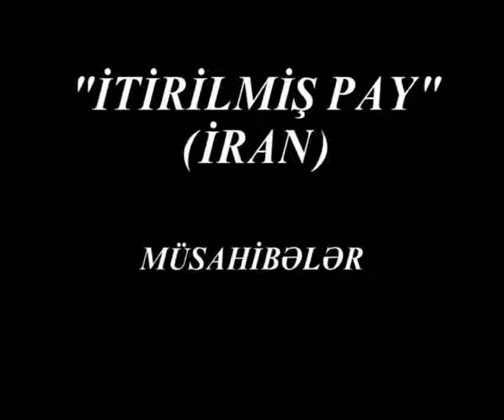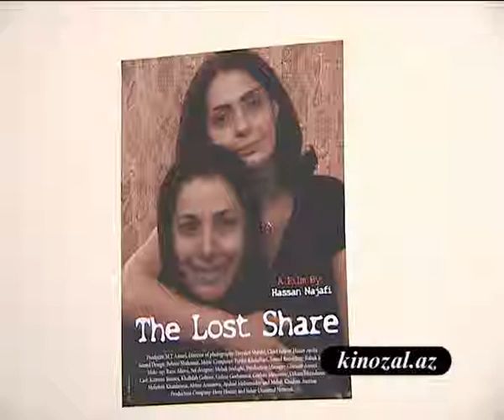"İtirilmiş pay" (İran) filminin yaradıcı heyəti ilə müsahibələr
İtirilmiş Pay İran filmidir. azərbaycanlı aktyorlar çəkiliblər